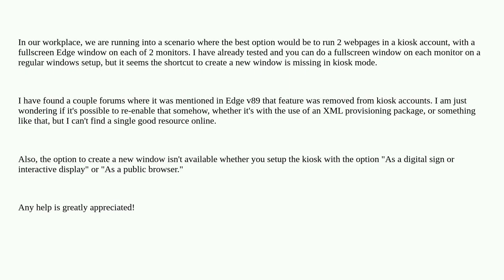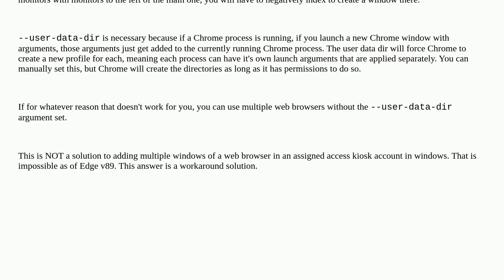How to have 2 Edge browser windows in a kiosk account?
A special thanks goes out to the community

  window multiple-monitors kiosk browser